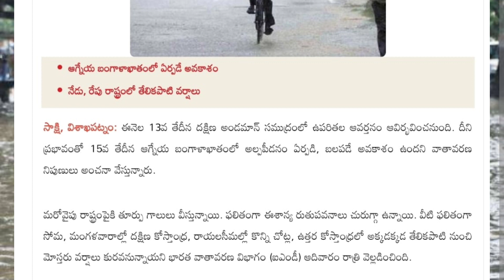Another typhoon in the Bay of Bengal||ముంచుకొస్తున్న మరో భారీ తుఫాన్ ఈ జిల్లాలకు రెడ్ అలర్ట్mandous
your questions:

Is there any cyclone in Bay of Bengal 2022,

Is any cyclone coming in India 2022?,

What is the new cyclone name 2022?,

What will be the name of next cyclone?,

Will there be any cyclone in 2022?,

What is the strongest cyclone in 2022?,

Weather in Bay of Bengal tomorrow,

Upcoming cyclone in Bay of Bengal 2022,

New cyclone in Bay of Bengal name,

Bay of Bengal cyclone today,